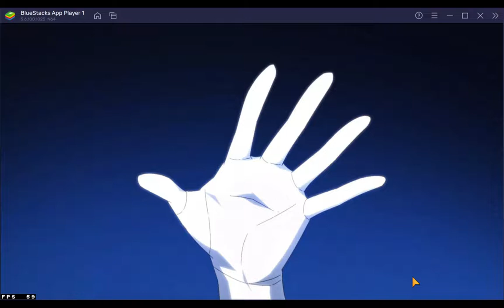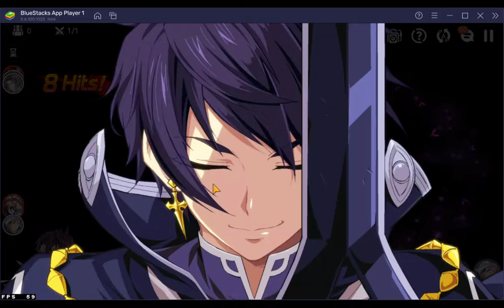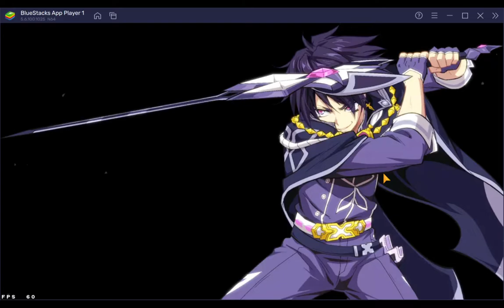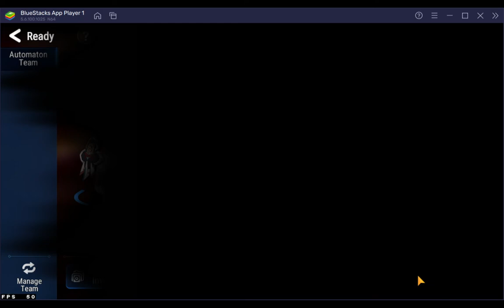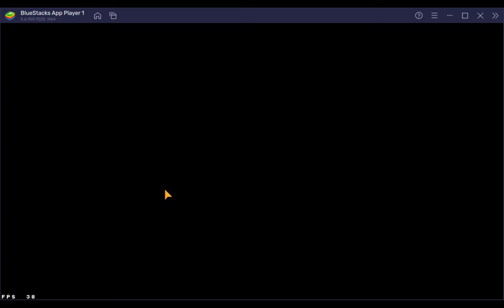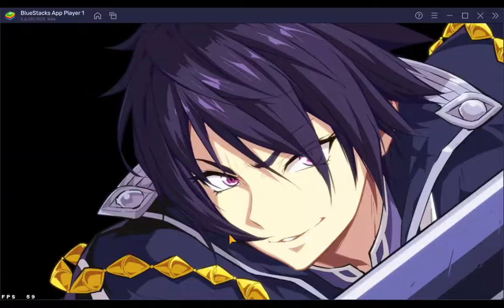Epic Seven: Automaton Tower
The quality of this one compared to the last one seems a little lower. I'm not sure if I'll continue this series in the future outside of some kind of live stream type thing